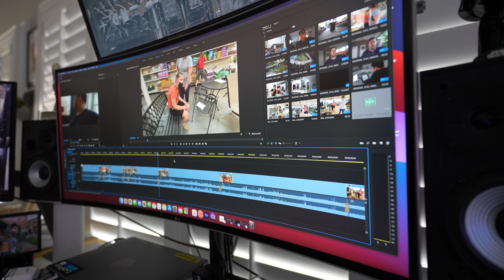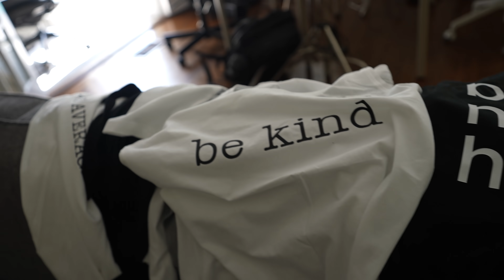Moving In!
We are moving in at our new business! We already have pretty fun jobs but who has a job that involves 6,500 ball pit balls and a king's throne?!